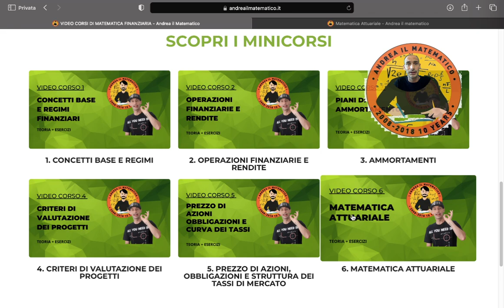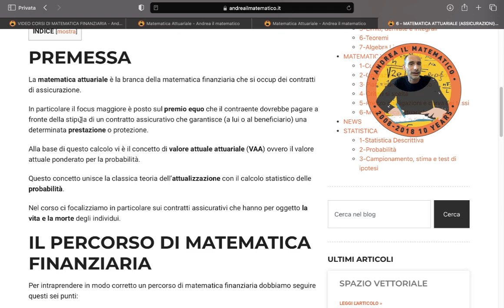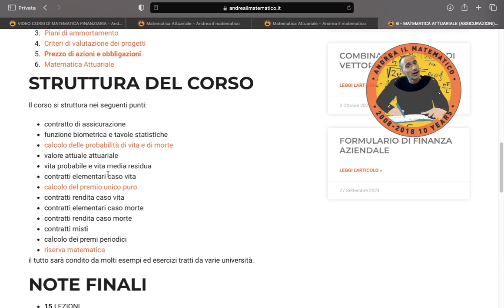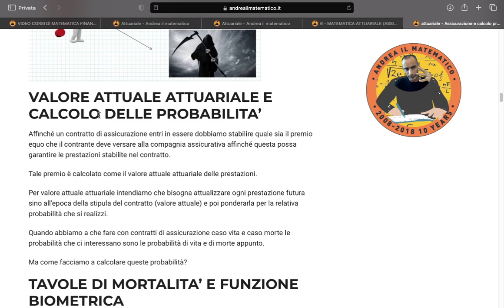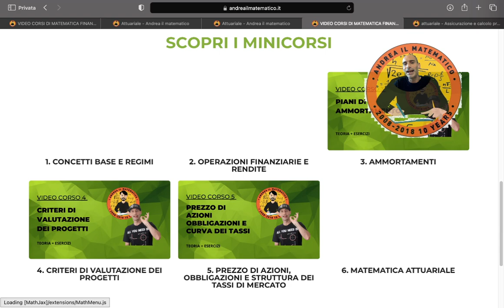MINI CORSO 6 - MATEMATICA ATTUARIALE - MATEMATICA FINANZIARIA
Vi presento il mini corso numero 6 di matematica finanziaria: MATEMATICA ATTUARIALE

La MATEMATICA ATTUARIALE è la branca di matematica finanziaria che si occupa dei contratti di assicurazione.
Lo scopo principale è quello di determinare il premio unico o periodico che il contraente deve versare alla compagnia di assicurazione per assicurare venti incerti.
Il concetto chiave di tutta la materia è dunque il VALORE ATTUALE ATTUARIALE.

Questo oggetto racchiude sia il concetto classico di attualizzazione che viene dalla matematica finanziaria tradizione, che la teoria della probabilità (attuariale significa infatti evento incerto).

Di fondamentale importanza risulta perciò il calcolo delle probabilità.

Nel corso ci focalizziamo su alcune tipologie particolari di contratti assicurativi: quelli che riguardano le polizze vita e morte.

Il calcolo della probabilità di vita e di morte prende forma a partire dalla funzione biometrica che descrive all'andamento di una popolazione nel tempo.

I concetti fondamentale del corso sono:
- funzione biometrica
- calcolo delle probabilità di vita e di morte
- vita residua e vita probabile
- calcolo del premio unico
- contratti caso vita
- contratti caso morte
- riserva matematica

Ricordo che il percorso per apprendere la matematica finanziaria si sviluppa in questi sei passaggi:
1- concetti base e regimi
2-Operazioni finanziarie
3- piani di ammortamento
4-Criteri di valutazione dei progetti
5- Prezzo di azioni, obbligazioni e curva dei tassi
6- Matematica attuariale

Potete acquistare tutto il pacchetto prendendo
CORSO COMPLETO + EZERCIZIARIO

OPPURE SE VI INTERESSANO ARGOMENTI SPECIFICI acquistare solamente singoli argomenti

TEORIA + ESERCIZI
Per ogni argomento trovare sia la parte Teorica che la parte di esercizi.

SCHEMI COLORATI
Grazie agli schemi colorati ogni argomenti risulterà molto più chiaro e potrete concepirlo in maniera più semplice

FORMULARI RIASSUNTIVI
Al termine di ogni parte spiegata ci sarà sempre un riassunto con tutte le formule viste

LINGUAGGIO SEMPLICE
Il corso è stato creato anche per chi non conosce la matematica
Il linguaggio utilizzato è molto semplice anche quando gli argomenti si fanno tosti.
Proprio come se mi stessi rivolgendo ad un bambino che non conosce la materia.